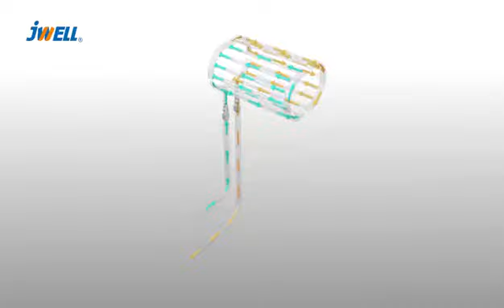Cooling Process Of Twin-screw Barrel